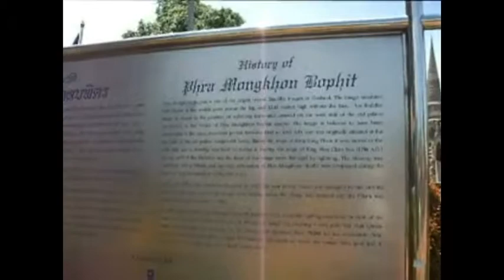תאילנד איותיה Thailand Ayuthaya Phra Mongkhon Bophit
Thailand Ayuthaya'
טיול יום לאיותיה .העיר הקדושה שנחרבה במילחמות, לא שוקמה, שימור כאתר תיירות,
פרה מונקהון בופיט
 Thailand Ayuthaya Phra Mongkhon Bophit